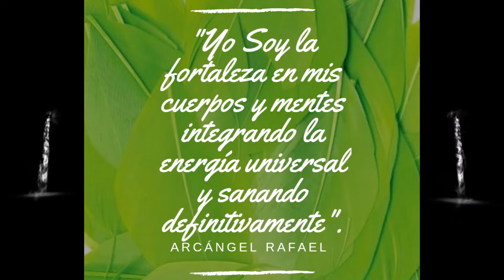🧚‍♂️ ANGELES del RAYO VERDE 💚– SIGNIFICADO, ARCANGÉL Y FUNCIONES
Los Ángeles del Rayo Verde son dirigidos por el Arcángel Rafael y la Madre María, que es la Arcangelina Complemento del Arcángel Rafael. Los Ángeles del Rayo Verde habitan en clínicas, hospitales, gimnasios, spa, conservatorios de música, laboratorios, jardines, floristerías y jardines botánicos; su día es el jueves, cuando revolotean por bosques, valles, montañas, plazas, parques, avenidas, carreteras y centros comerciales.

Los Ángeles del Rayo Verde pueden ser invocados en caso de enfermedad, ya que otorgan Salud. Ellos existen para producir salud en los enfermos y para vivir saludablemente.

Uno puede decir: “Amados Ángeles de la Curación del Arcángel Rafael, vengan aquí y rodeen a esta persona, sanándola. Amado Arcángel Rafael, Arcángel de la Consagración, Médico de los Cielos, sana esta situación”.

“Alas celestiales y santas se abren batiendo.
La fuerza curativa del cielo unge las heridas que te infligió la vida
Envuelto en terciopelo, enterrando bajo el brillo de las estrellas, descubres las ondas oscilantes de la bendición divina.
Mira la grandeza de tu alma.
Tras de ti quedan las ilusiones y las sombras oscuras de tu pasada existencia.”

Verde representa la esperanza, la curación, la plenitud. La fuerza interior del rayo es de color naranja, el color de la fuerza creativa de la riqueza de las ideas.
Ángeles que pertenecen a este rayo son por ejemplo: Mumiah, el ángel de la medicina; Jamaerah, el ángel de la revelación divina; Rahtiel, el ángel de los signos del zodiaco; Och, el ángel de la alquimia; Barbelo, el ángel de la plenitud y de la fecundidad; Satarael, el ángel de los conocimientos curativos ocultos; Habuiah, el ángel que ayuda en sesiones de curación; Manakael, el ángel que conoce el origen de las enfermedades; Simiel, el ángel del consuelo que ayuda en casos de mal de amores.
El hombre está sumido en la inmensurable corriente de la evolución. Se nutre continuamente del reino del alma.
El rayo verde es la ciencia del alma.
Las personas que perciben la voz del silencio de su alma no pueden cerrarse durante más tiempo a ella. Ellos comienzan a cumplir con su función vital.
Los ángeles del rayo verde sirven para que nosotros  descubramos virtudes como la justicia, la exactitud, la honradez, la independencia, el enriquecimiento y, con ello, la curación. Actúan contra defectos como el hábito de criticar, la presunción, la dureza, prejuicios, ilusión y falta de respeto con respeto a la creación.
Estos ángeles ayudan al hombre a curarse, lo compadecen, lo respetan, se entregan a el, lo consuelan y lo curan en tiempos de necesidad.
Los ángeles del rayo verde están a tu servicio en el camino de la curación. Llámalos, y ellos lavaran tus heridas, curaran el dolor de tu alma, te unirán a la creación y al mundo de la materia. Te muestran la abundancia y la riqueza del mundo. Te enseñaran la versatilidad y la belleza de la existencia. Te ayudaran a reconocer la bendición de la creación y a aceptarla.
La creación divina es inmensamente rica y versátil en su expresión, color, sonido y forma. Ve hacia la naturaleza, hacia el jardín de Dios.